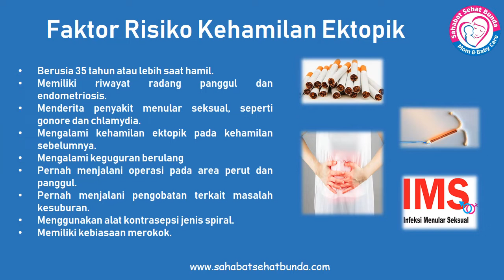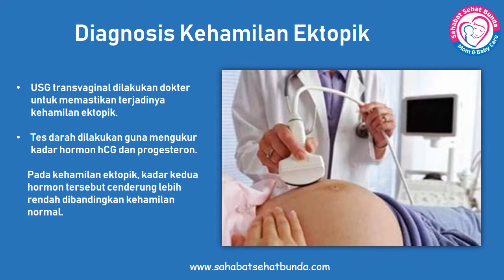GEJALA DAN FAKTOR RESIKO KEHAMILAN EKTOPIK ATAU KEHAMILAN DILUAR RAHIM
- Kehamilan ektopik adalah hamil di luar kandungan atau rahim
- kehamilan ektopik menyebabkan perdarahan dari vagina dan nyeri hebat di panggul atau perut bawah
- harus segera ditangani karena berbahaya dan janin tidak berkembang dengan normal.

- Pada kehamilan normal, sel telur yang telah dibuahi akan terus berkembang di dalam rahim
- Pada kehamilan ektopik, sel telur yang telah dibuahi tidak menempel pada rahim, melainkan pada organ lain (tuba falopi,indung telur, leher rahim (serviks) atau di rongga perut)

- Penyebab Kehamilan Ektopik belum diketahui secara pasti, namun kondisi ini sering kali dikaitkan dengan kerusakan pada tuba falopi, yaitu saluran yang menghubungkan indung telur dan rahim.

Kerusakan tuba falopi dapat disebabkan oleh:
- Faktor genetik.
- Bawaan lahir.
- Ketidakseimbangan hormon.
- Peradangan akibat infeksi atau prosedur medis.
- Perkembangan organ reproduksi yang tidak normal.

Faktor Risiko Kehamilan Ektopik
- Berusia 35 tahun atau lebih saat hamil.
- Memiliki riwayat radang panggul dan endometriosis.
- Menderita penyakit menular seksual, seperti gonore dan chlamydia.
- Mengalami kehamilan ektopik pada kehamilan sebelumnya.
- Mengalami keguguran berulang
- Pernah menjalani operasi pada area perut dan panggul.
- Pernah menjalani pengobatan terkait masalah kesuburan.
- Menggunakan alat kontrasepsi jenis spiral.
- Memiliki kebiasaan merokok.

Gejala Kehamilan Ektopik
- Tanda awal kehamilan ektopik mirip dengan kehamilan biasa, seperti mual, payudara mengeras, dan menstruasi terhenti.
- tahap lanjut yaitu nyeri perut dan perdarahan dari vagina.
- Gejala-gejala tersebut akan terasa semakin parah seiring waktu.

Kapan Harus ke Dokter? Segeralah periksakan diri ke dokter bila muncul sejumlah gejala berikut saat sedang hamil:
- Sakit seperti tertusuk di perut, panggul, bahu, dan leher.
- Nyeri pada salah satu sisi di bagian bawah perut, yang memburuk seiring waktu.
- Nyeri di dubur saat buang air besar.
- Perdarahan ringan hingga berat dari vagina, dengan warna darah yang lebih gelap dari darah menstruasi.
- Pusing atau lemas.
- Diare.

Gejala-gejala tersebut harus segera diperiksakan ke dokter karena bisa menandakan pecahnya tuba falopi akibat kehamilan ektopik.

Diagnosis Kehamilan Ektopik
- USG transvaginal dilakukan dokter untuk memastikan terjadinya kehamilan ektopik.
- tes darah dilakukan guna mengukur kadar hormon hCG dan progesteron. Pada kehamilan ektopik, kadar kedua hormon tersebut cenderung lebih rendah dibandingkan kehamilan normal.

Pengobatan Kehamilan Ektopik
- Sel telur yang telah dibuahi tidak akan bisa tumbuh normal jika berada di luar rahim.
- jaringan ektopik harus segera diangkat, agar pasien terhindar dari komplikasi serius.

beberapa pilihan pengobatan yang dapat dilakukan untuk menangani kehamilan ektopik, antara lain:
1. Suntik methotrexate
Kehamilan ektopik tahap awal dapat diatasi dengan suntik methotrexate. Obat ini akan menghentikan pertumbuhan sel ektopik, sekaligus menghancurkan sel yang sudah terbentuk. Setelah pemberian suntikan, dokter akan memantau kadar hormon hCG dalam darah tiap 2-3 hari, sampai kadarnya menurun. Menurunnya kadar hCG menandakan kehamilan sudah tidak lagi berkembang.

2. Operasi laparoskopi
Melalui prosedur ini, dokter kandungan akan mengangkat jaringan ektopik dan bagian tuba falopi tempat jaringan ektopik menempel. Namun bila memungkinkan, bagian tuba falopi tersebut cukup diperbaiki tanpa harus diangkat.

3. Operasi laparotomi
Untuk menangani pasien yang mengalami perdarahan berat akibat kehamilan ektopik, dokter kandungan akan melakukan tindakan darurat berupa laparotomi. Dalam laparotomi, dokter akan membuat sayatan besar di perut sebagai jalan untuk mengangkat jaringan ektopik dan tuba falopi yang pecah.

Pencegahan Kehamilan Ektopik
Kehamilan ektopik tidak bisa dicegah, tetapi risiko untuk mengalami kondisi ini dapat diturunkan. Ada sejumlah cara yang bisa dilakukan, di antaranya:
- Hindari perilaku seks yang berisiko, misalnya bergonta-ganti pasangan seks dengan tidak menggunakan kondom.
- Hindari merokok, sejak sebelum hamil.
- melakukan tes darah dan USG rutin.

Sumber : Alodokter.id
Ditinjau oleh: dr. Tjin Willy